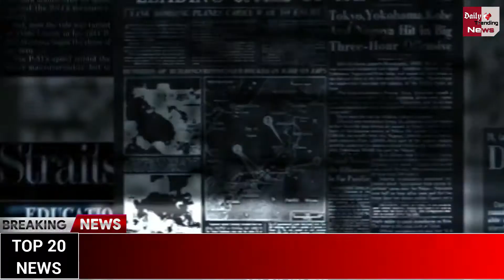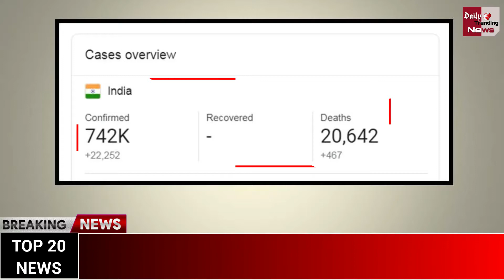आज 8 जुलाई 2020 के मुख्य समाचार | Today Top 20 Headlines | Breaking News Today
Breaking News | Today Top 20 Headlines | July 8, 2020 | Nonstop 20 Headlines | देश-दुनिया की 20 बड़ी खबरें फटाफट